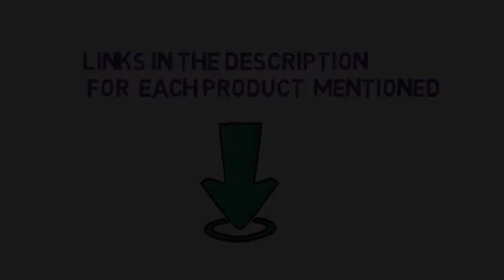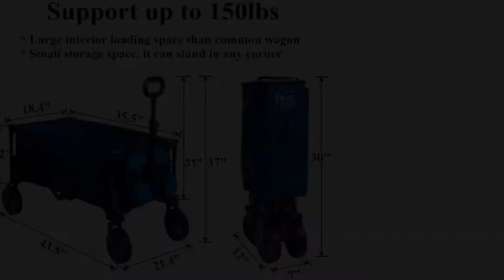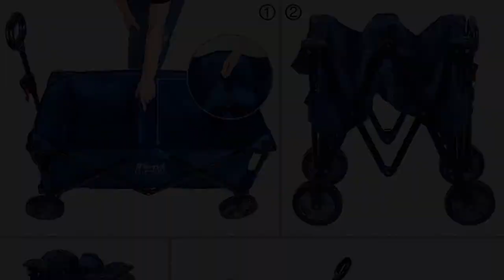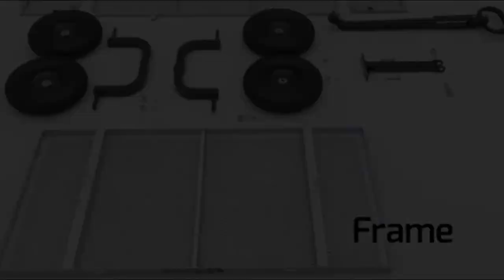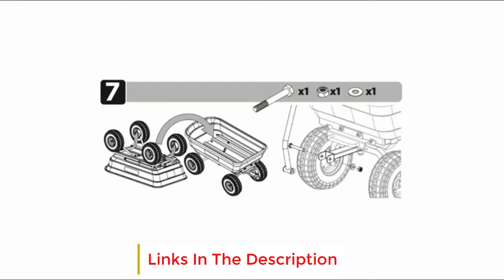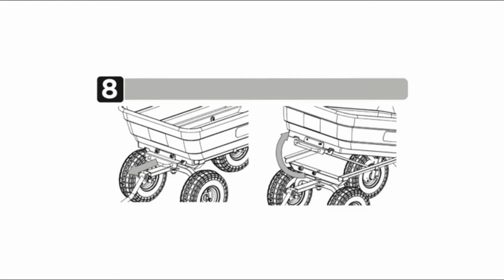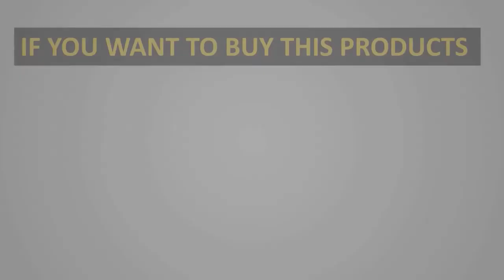✅Top 10 Best Garden Carts Reviews In 2022. 10 Best Garden Carts in 2022. [garden cart review 2022]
Top 10 Best Garden Carts Reviews In 2022. Top 5 Best Garden Carts in 2022. [garden cart review 2022]
1. Ames 2463875 Carts.

2. Timber Ridge Wagon Carts.

3. Worx WG050 Carts.

4. Sandusky Lee CW3418 Carts.

5. Marathon Industries 70007 Carts.

6. Gorilla Carts GOR1400-COM Carts.

7. Gorilla Carts GOR866D Carts.

8. Mac Sports WTC-111 Carts.

9. Gorilla Carts GOR4PS Carts.

10. Gorilla Carts GOR200B Carts.

In this video, we listed the Best Garden Carts that are available on the market for their true quality, actually, I tried to make the list based on their popularity quality-price durability user opinions and more.